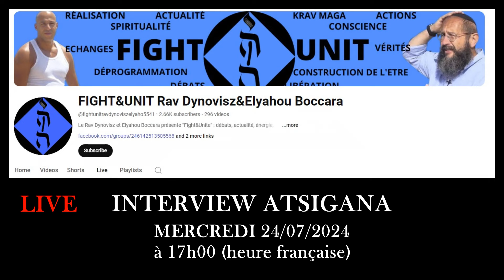INTERVIEW ATSIGANA = 24/07/2024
INTERVIEW LIVE ATSIGANA 24/07/2024